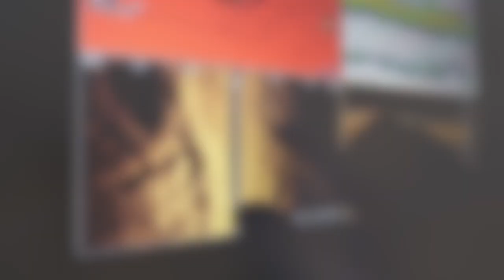How to find big Bluegill beds with Hummingbird Solex 15. Ft. High Stakes Bass Fishing Tournament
In this video, the Fighting the Fish with Andy Thao team up to look for big bluegill beds using side imaging.  After catching lots of giant bluegills with the help of the Hummingbird Solex 15 we decided to have an intense 1-hour bass fishing tournament.